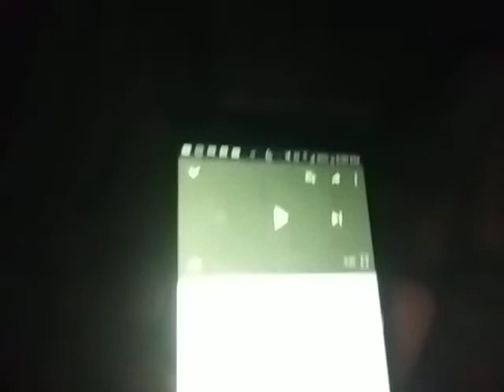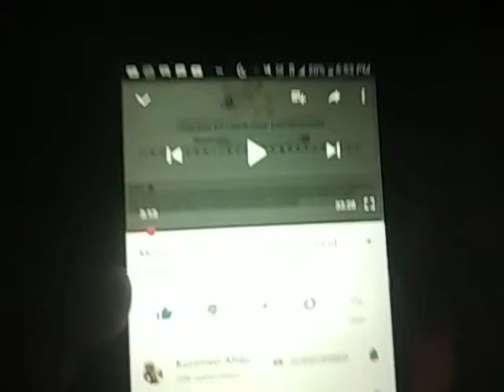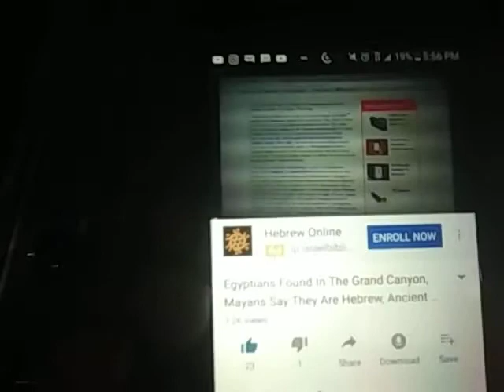Black pharaoh found in America! America is Africa!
Americaoldworld hebrewartifactsinAmerica! Babylonian artifactsinamerica